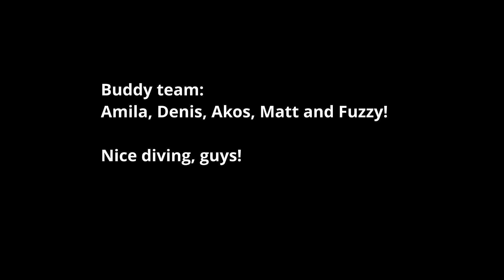Even more seadragons, near Perth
Scuba diving, weedy seadragons